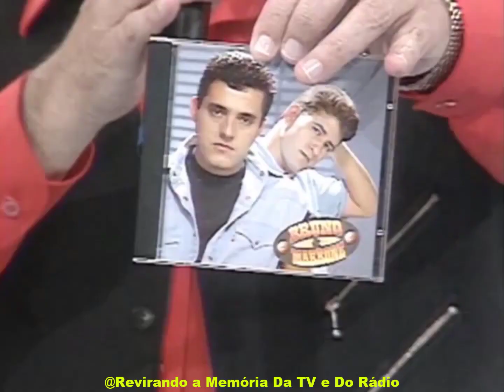Bruno & Marrone - Fruto Especial - Especial Sertanejo 01/07/96 : Tv Record